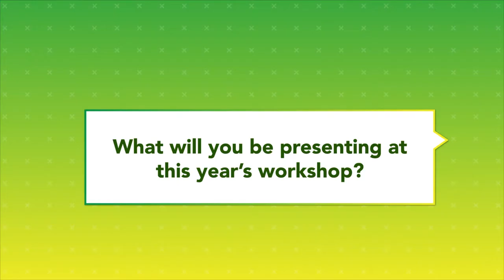EdTech Workshop 2021 - FaseTime with Professor Jennifer Harris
Meet ours speakers for the upcoming EdTech Workshop 2021.